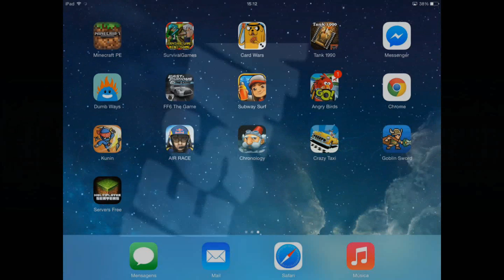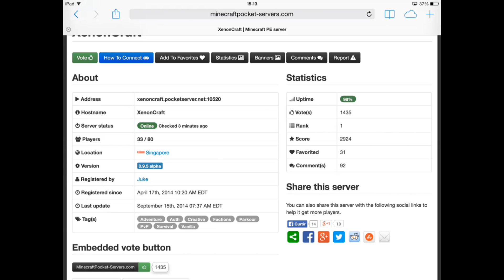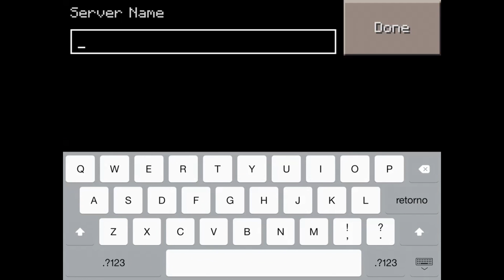Minecraft Pocket Edition - Como Jogar Online? Tutorial !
Olá Galera, Sejam bem vindos a mais um vídeo do Canal TGamesAndroid, nesse vídeo estou fazendo um tutorial de como jogar Minecraft Pocket edition Online! Se tiverem alguma duvida me adicionem no facebook !

e Galera se gostou curti :D e favorita . até a proxima!